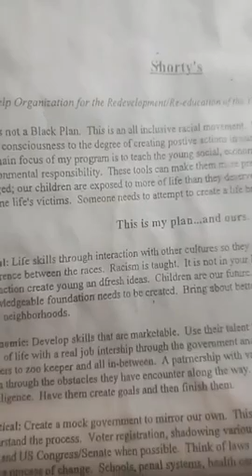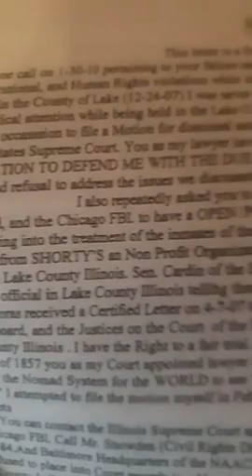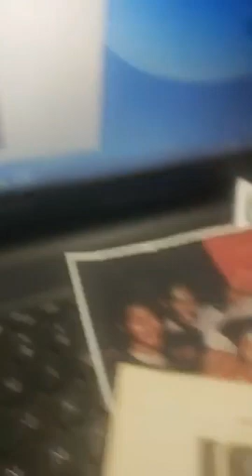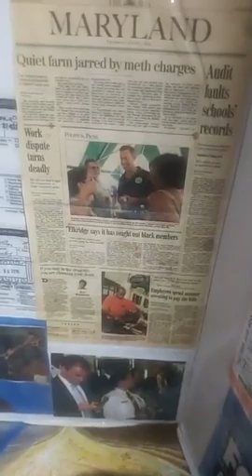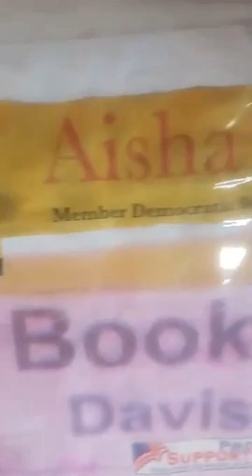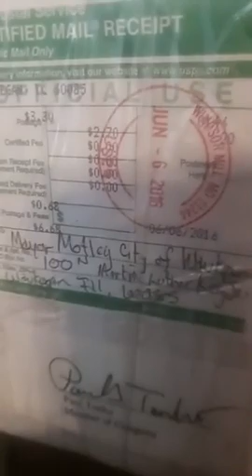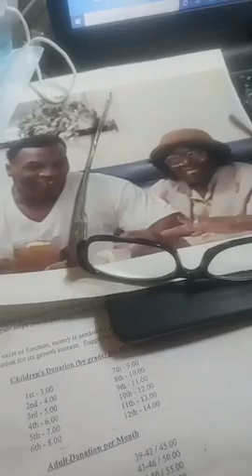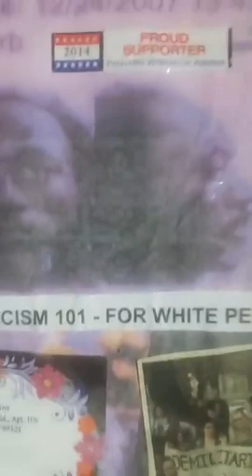Governor Hogan Grand Jury 2021 or Supreme Court 1st Amendment 5th Amendment